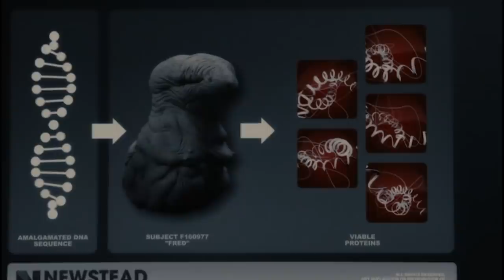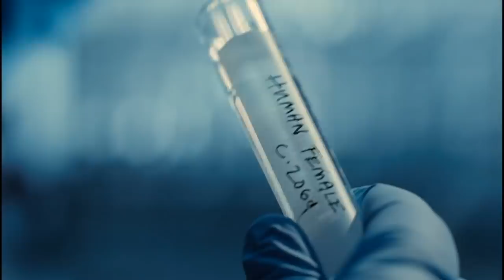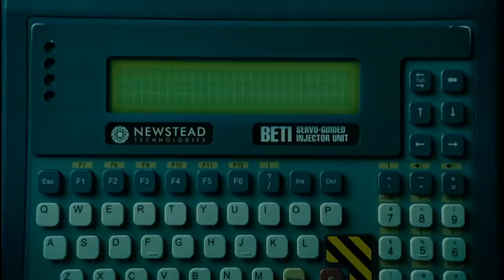Splice Movie Review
I review Splice, directed by Vincenzo Natali and stars Adrien Brody and Sarah Polley.

Genetic engineers Clive Nicoli and Elsa Kast hope to achieve fame by successfully splicing together the DNA of different animals to create new hybrid animals for medical use.